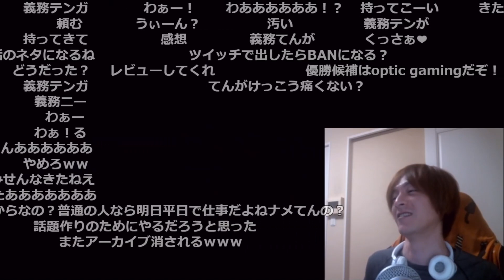もこオ〇ホの感想を語るおおえのたかゆき【2022/05/01】